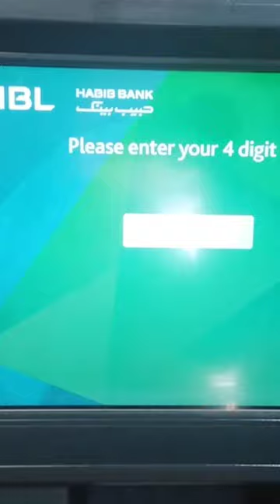Mini Bank Statement from ATM Card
{ Mini statement } How to Get a Mini Statement from an ATM Card in Hindi / Urdu ?
In this video I provide information on how to check your account balance through an ATM card and learn step by step

kindly Watch detail video click this Below link

In this Video I provide all detail related how to use ATM card in ATM Machine.How To Use ATM Card ? in Urdu/Hindi | ATM Card kesy Istimal hai | How To Use ATM Machine atm atmmachine hbl HBL,MBL,ABL,soneri bank,Bank Al falah ,UBL, bank by ali airesh.If you like this video than share it with your friends and also subscribe our channel.